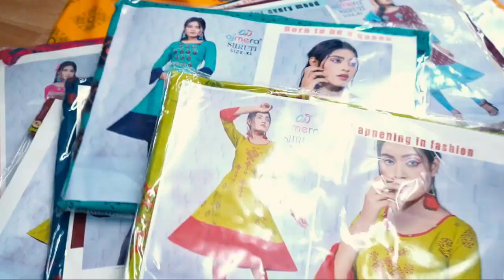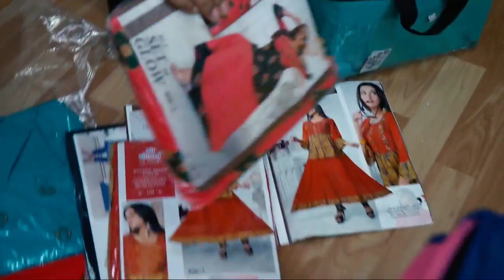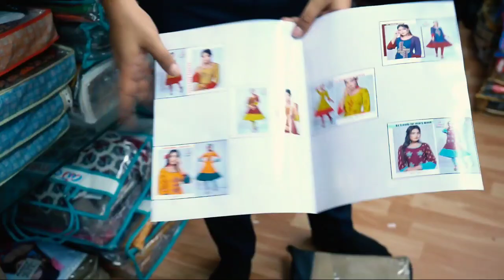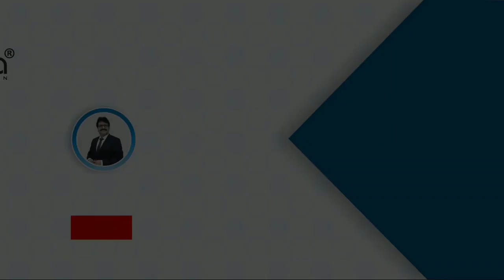मेरी कंपनी देगी घर बैठे माल | Business Ideas at home 2021 | Small Business idea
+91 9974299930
Ajmera Fashion.

Regards
Job valley